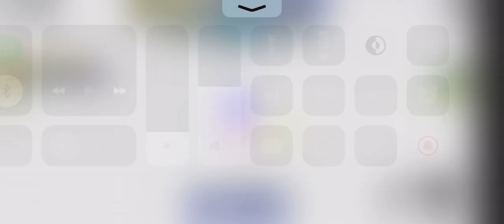Idk what i just made.